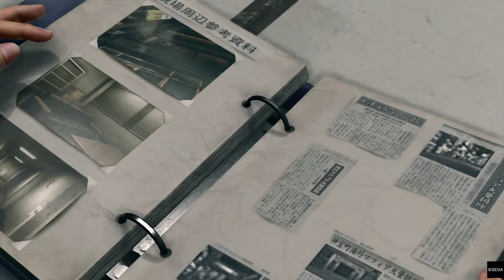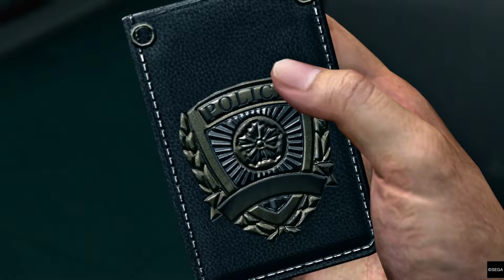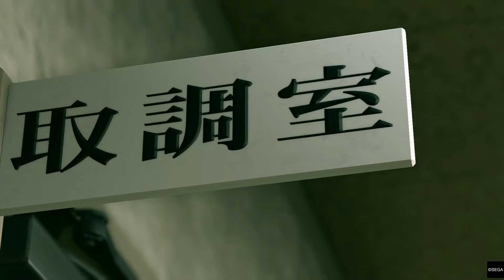Yakuza Kiwami 2 - Part 13 / Chapter 10-1: Survivors